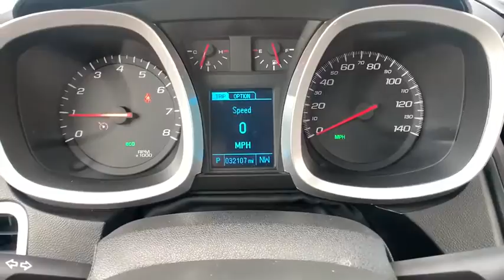2017 Chevrolet Equinox Paso Robels, CA 19948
Silver Ice Used 2017 Chevrolet Equinox available in Paso Robels, California at Mullahey Chrysler Dodge Jeep RAM. S

Mullahey CDJR
2520 Golden Hill Road

 This Chevrolet won't be on the lot long! The safety you need and the features you want at a great price! With fewer than 35,000 miles on the odometer, this 4 door sport utility vehicle prioritizes comfort, safety and convenience. All of the premium features expected of a Chevrolet are offered, including: variably intermittent wipers, a trip computer, and more. Under the hood you'll find a 4 cylinder engine with more than 170 horsepower, and for added security, dynamic Stability Control supplements the drivetrain. Our sales staff will help you find the vehicle that you've been searching for. We'd be happy to answer any questions that you may have. Stop by our dealership or give us a call for more information.
Radio: Chevrolet MyLink Audio System,Remote Vehicle Starter System,Preferred Equipment Group 1LT,Convenience Package,Manual Climate Control,8-Way Power Driver Seat Adjuster,Wheels: 17' Aluminum,Transmission: 6-Speed Automatic w/Overdrive,Bluetooth For Phone,3.23 Axle Ratio,Engine: 2.4L DOHC 4-Cylinder SIDI w/VVT,6 Speaker Audio System Feature,Front License Plate Bracket,Heated Driver & Front Passenger Seats,Leather-Wrapped Steering Wheel w/Audio/Cruise Ctrls,SiriusXM Satellite Radio,E85 FlexFuel Capable,Tires: P225/65R17 AS BW,Air Conditioning w/Automatic Climate Control,Deluxe Front Bucket Seats